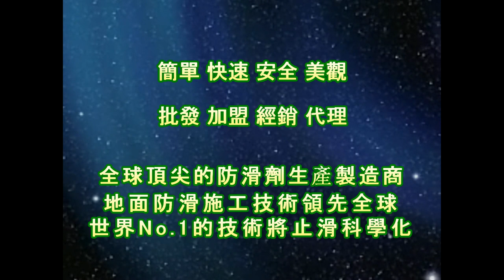P.A.S.T 1304 Hospital Slope Cement Floor Anti Slip Treatment video